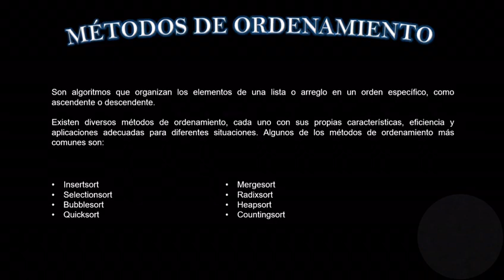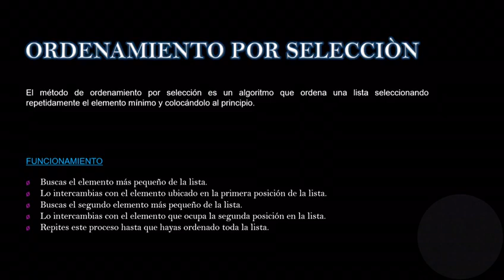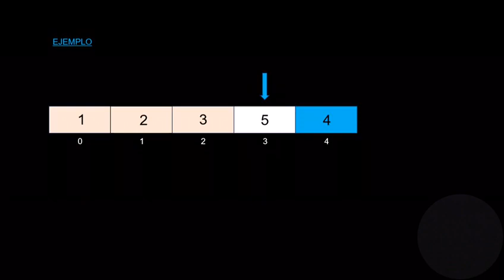METODO SELECTION SORT--ELISEO SANTIAGO TORRES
METODO DE ORDENAMIENTO SELECTION SORT